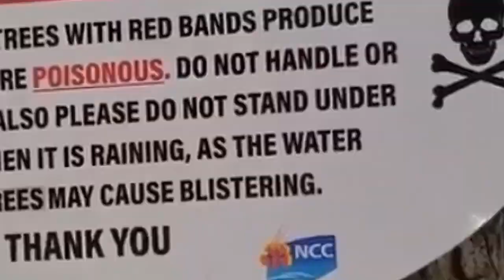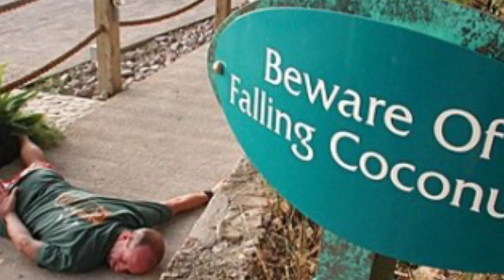10 Most Dangerous Trees You Should Never Touch 2022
10 Most Dangerous Trees You Should Never Touch 2022

We've all heard about dangerous animals and food that should be avoided, however, would you have ever thought that there are also dangerous trees you should never touch? Not every tree can be touched by people without risk. The majority of trees on earth have various harmful and hostile traits that don't appreciate humans getting close, ranging from those that generate harmful poisons to those whose seeds explode like hand grenades. Today, we'll introduce you to 10 really risky trees that, no matter how tempted you are, you should never have a direct contact. Look out for number one because not only is it the most dangerous and deadly, but one can be planted in your home.

10 Most Dangerous Trees You Should Never Touch

Ominous Oranges
Beach Apple
Persona Tree
Bunya Pines
Trippy Trees
Coconut Trees

00:00 - Intro
00:47 - Ominous Oranges
01:24 - Beach Apple
02:08 - Persona Tree
02:44 - Bunya Pines
03:34 - Trippy Trees
04:45 - Weird Whistling Trees
05:46 - Honey Locust
06:35 - Gimpy Gimpy
07:38 - Sandbox Tree
08:14 - Coconut Tree